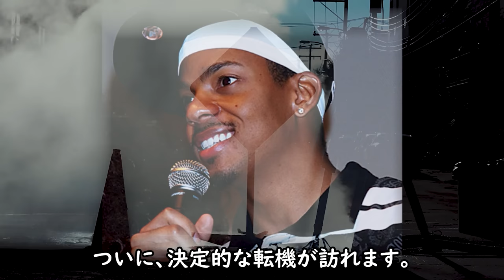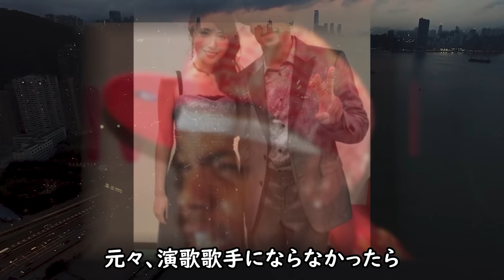ジェロ『海雪』で夢を叶えた人気演歌歌手の現在と年収がヤバすぎる！たった10年で芸能界から姿を消した理由に涙が零れ落ちる...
史上初の黒人演歌歌手として人気を集めたジェロ！
わずか10年目での無期限活動休止宣言からはや4年が
立とうとしています。風の噂ではもう演歌界に戻る
ことはない!とも言われていますが。。。現在どうさ
れているのか調べてみると...

ジェロ『海雪』で夢を叶えた人気演歌歌手の現在と年収がヤバすぎる！

南沙織の本当の国籍や現在と次男の嫁の両親の正体に一同驚愕！

渡瀬恒彦の壮絶な役者魂や兄弟愛と悲恋の結末に涙が零れ落ちる...